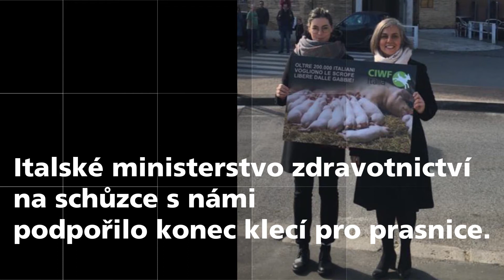Konec doby klecové: Naděje se mění v akci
Představte si, jak zvířata žijí své životy beze strachu a nejsou vězněna v klecích. Mohou se volně pohybovat a dělat, co zrovna chtějí a co je pro ně přirozené. Zkrátka svobodně žít život, který stojí za to.

S vaší podporou se tento sen stává skutečností.

Sběr podpisů pro naši evropskou občanskou iniciativu (EOI) Konec doby klecové pro hospodářská zvířata byl uzavřen v září 2019 s počtem rekordních 1,6 milionu získaných podpisů. Každý, kdo tuto petici podepsal, věří stejně jako my všichni, že více než 300 milionů zvířat trpících v klecích po celé Evropě si zaslouží žít lépe.

Nyní se věci dávají do pohybu!